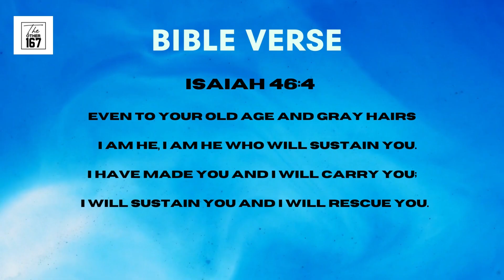Care for the Elderly - Isaiah 46:4 | Dr. Ivy Christopher | The Other 167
Day 1167
February 3 ,  2024
Saturday

Title :-
Care for the Elderly - Isaiah 46:4

Bible Verse
Isaiah 46:4
Even to your old age and gray hairs
    I am he, I am he who will sustain you.
I have made you and I will carry you;
    I will sustain you and I will rescue you.

Bible Reading :
Isaiah 46

👉 God sustains us even in our old age

👉 The spirit never ages, it stays young

👉 God’s grace is sufficient for us

Let's tune in to Dr. Ivy Christopher -  Karma Veer Chakra Rep.| Diabetic Educator | Bible & Hebrew Teacher | PhD in Biblical Counselling | Founder of Aadarsha Foundation, Old Age Home & Community Colleges - Bangalore - India ( CSI KCD - HUDSON MEMORIAL CHURCH) to learn more about Care for the Elderly- Isaiah 46:4

Check us out on Twitter :-

Godspeed!!

Video Editor :-  AKOLI